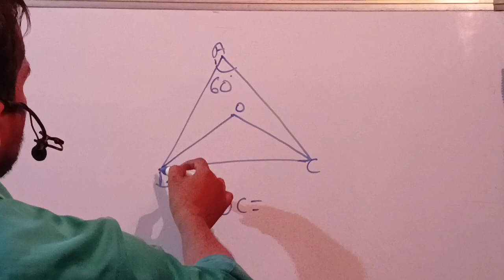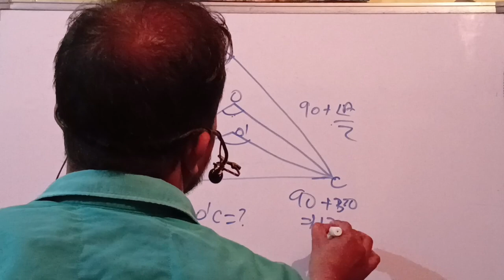Geometry(ज्यामितीय), बहुत ही जबरदस्त Concept for All Exam's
Is geometry asked in SSC CGL?

Can I skip geometry for SSC CGL?

How many questions come from geometry in SSC CGL?

What level of maths is asked in SSC CGL?

Is 550 a good score in SSC CGL?

Can I crack CGL without maths?

Is CGL tougher than UPSC?

Which is the hardest subject in SSC CGL exam?

Is 6 month enough to crack CGL?

How many times can I attempt CGL?

What is the salary of CGL officer?

How many hours to study for CGL?

Is SSC tougher than JEE?

Is SSC tougher than NEET?

Is Lucent enough for SSC CGL?

What are good attempts in CGL?

How many attempts is good in SSC CGL?

Which topic is most important in SSC CGL?

Is geometry important for SSC?

What is the level of maths in Chsl?

What is the best math for SSC CHSL exam?

क्या ज्यामिति एसएससी के लिए महत्वपूर्ण है?

अगर मैं मैथ्स में कमजोर हूं तो क्या मैं एसएससी क्लियर कर सकता हूं?

क्या एसएससी क्रैक करना आसान है?

एसएससी को 15 दिनों में कैसे क्रैक करें?

क्या मैं 3 महीने में एसएससी क्रैक कर सकता हूं?

क्या एसएससी यूपीएससी से ज्यादा कठिन है?

एसएससी को मिनी आईएएस क्यों कहा जाता है?

क्या एसएससी नीट से ज्यादा कठिन है?

कौन सी एसएससी परीक्षा सबसे कठिन है?

भारत की सबसे बड़ी परीक्षा कौन सी है?

एसएससी की कौन सी नौकरी आसान है?

SSC में सबसे ज्यादा स्कोरिंग विषय कौन सा है?

What kind of maths is there in SSC CGL?

How to improve maths for SSC CGL?

Is SSC CGL maths hard?

Is 6 months enough to crack SSC CGL?

Is 4 hours enough for SSC CGL?

How many attempts are there in SSC CGL?

Does 12 marks matter in SSC CGL?

How many students selected in CGL?

What is the passing marks for SSC CGL Tier 1?

What is the qualifying marks for CGL Tier 1?

What is the graduation percentage for CGL?

How many students sit for SSC CGL every year?

What is the average vacancy for SSC CGL?

What is SSC CGL passing marks?